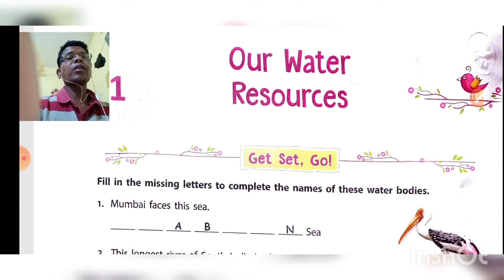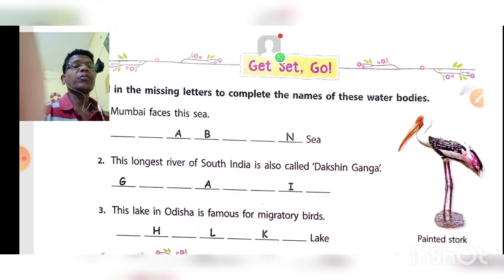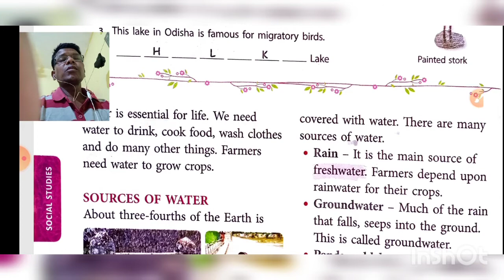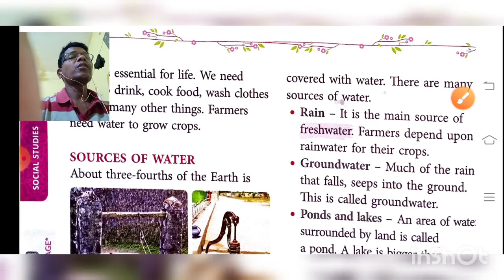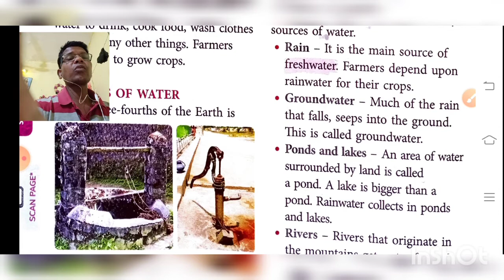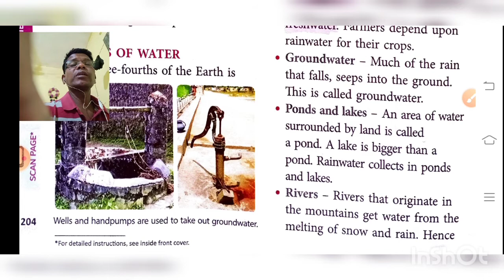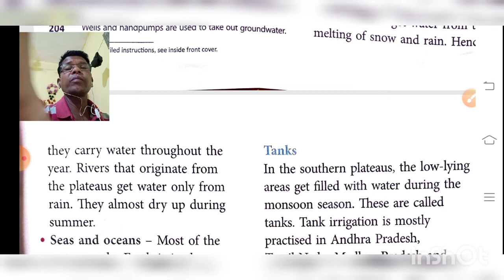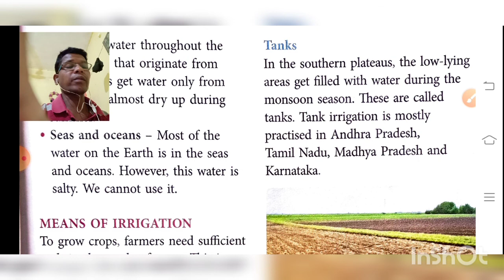Class-4th/Social Studies Chapter-1 Our Water Resources/Part-1